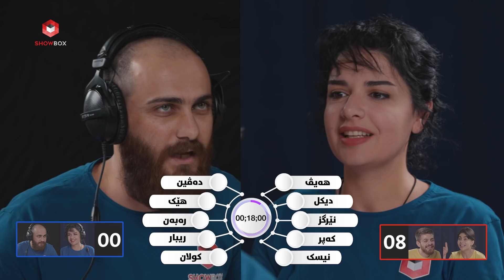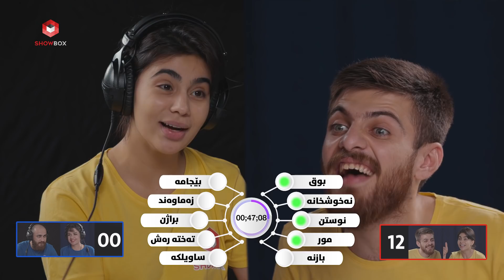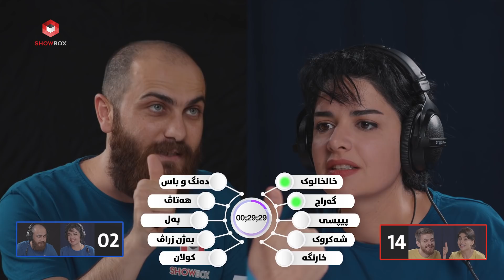چالێنجی چرپە 7 لە شۆبۆکس (challenge Chrpa 7 la ShowBox)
لەم چاڵینجەدا بەشداربووان هەوڵ دەدەن ووشەکانی  بەرامبەریان بزانن بێ ئەوەی گوێبینست هیچ شتێک بن